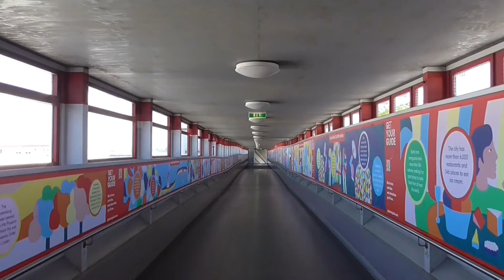A day at an empty Airport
Das Video haben wir am 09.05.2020 aufgenommen, an diesem Tag war durch das Corona Virus so gut wie kein Flugverkehr. Trotzdem haben wir versucht etwas zu spotten. Da es zu diesem Tag hies das der Flughafen TXL (Flughafen Berlin Tegel Otto Lilienthal) im Juni schließen soll wirkte der Flughafen ziemlich verlassen.Mittlerweile wurde entschieden, dass er Flughafen nun doch bis zur Eröfnung des BER  (Flughafen Berlin Brandenburg Willy Brand) aufbleiben soll.

This video was recordet on may the 09th 2020. Becouse of the corona virus  there was almost no air trafic on these day. Anyway we tried to get some shots of a few aircrafts. Actually the airport TXL (Berlin Tegel Airport) should be closed in june. The airport is loocking realy empty these days, ad that is realy sad.But there is a new decision and the airport has to close now even after opening of the new airport BER (Berlin Brandenburg International Airport).Your JF spotting! ;-)